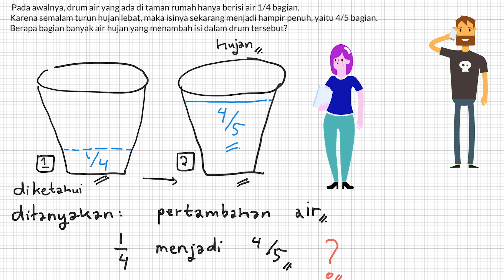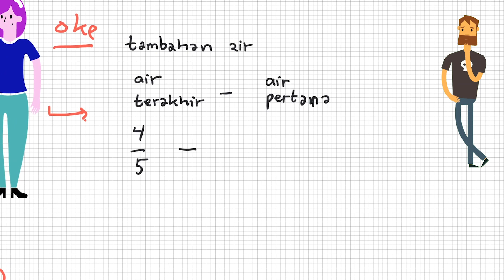🔴LIVE TVRI - Pada awalnya, drum air yang ada di taman rumah hanya berisi air 1/4 bagian.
Pada awalnya, drum air yang ada di taman rumah hanya berisi air 1/4 bagian. Karena semalam turun hujan lebat, maka isinya sekarang menjadi hampir penuh, yaitu 4/5 bagian. Berapa bagian banyak air hujan yang menambah isi dalam drum tersebut?

Terima kasih sudah mampir di channel Einsten meets Marie Curie. Melalui channel ini, admin ingin mengajak adik adik untuk mengenal lebih dalam Matematika dan Fisika menggunakan penjelasan yang lebih menyenangkan dan memotivasi. Kita yakin penjelasan dengan video dapat merangsang otak kita untuk lebih rasional. Konon Einstein dapat menjadi jenius karena ketertarikannya terhadap dunia Fisika melebihi ketertarikan terhadap yang lain. Mungkin juga karena di masa itu belum ada Playstation dan Nintendo 64 kali ya.

Oke beberapa playlist juga sudah kita siapkan untuk belajar lebih asik

Bahasan berdasarkan kelas